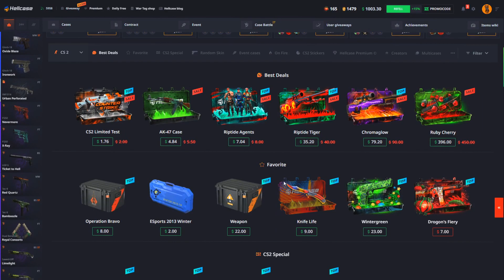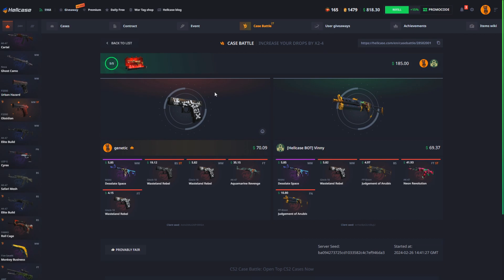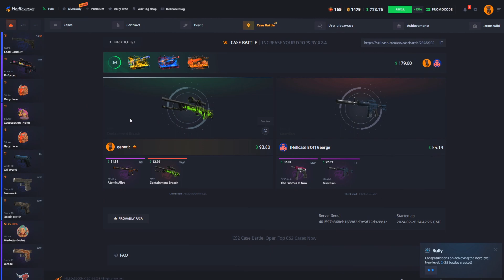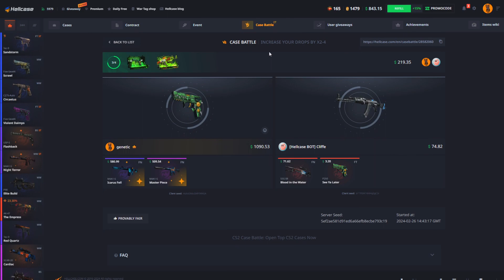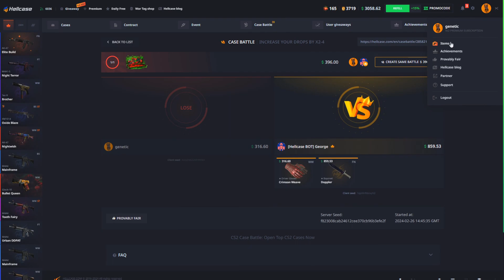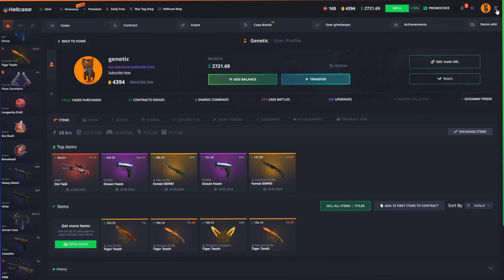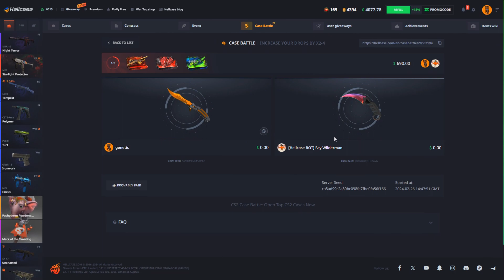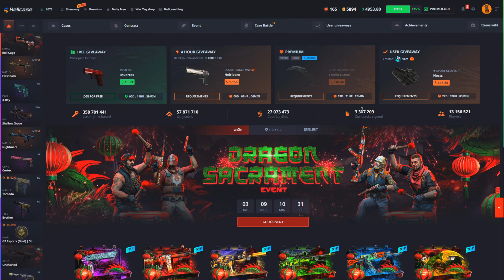Otworzyłem WSZYSTKIE NAJDROŻSZE SKRZYNKI na HELLCASE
[+18] 💰 Darmowe 0.7$ & 10% BONUS z kodem "GENETIC"

●▬▬▬▬▬▬▬▬▬▬▬▬▬๑۩۞۩๑.▬▬▬▬▬▬▬▬▬▬▬▬●
●▬▬▬▬▬▬▬▬▬▬▬▬▬๑۩۞۩๑.▬▬▬▬▬▬▬▬▬▬▬▬●